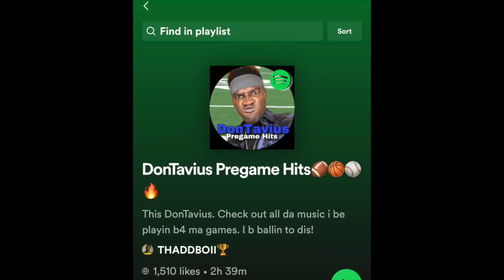EPISODE 16 "DISRESPECTING DONTAVIUS?" -- [CJU SEASON 3]